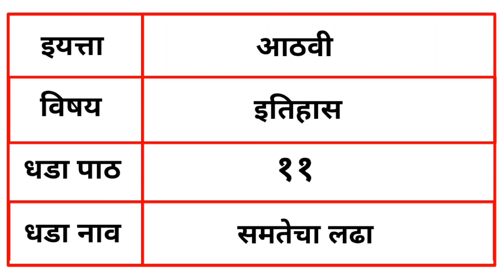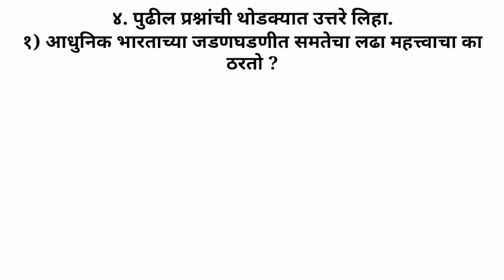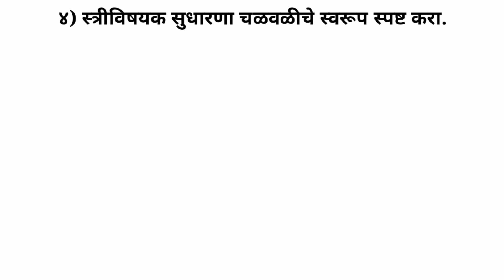समतेचा लढा आठवी स्वाध्याय | 8th Class Samtecha ladha Swadhyay | प्रश्न उत्तरे ११. समतेचा लढा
१. दिलेल्या पर्यायांपैकी योग्य पर्याय निवडून विधाने पुन्हा लिहा.
(लाला लजपतराय, साने गुरुजी, रखमाबाई जनार्दन सावे)
(१) राजकोट येथे रेडक्रॉस सोसायटीची स्थापना ..यांनी केली.
(२) अंमळनेरच्या गिरणी कामगार युनियनचे अध्यक्ष.. हे होते.
(३) आयटकच्या पहिल्या अधिवेशनाचे अध्यक्ष... होते.

२.टीपा लिहा.
(१) महर्षी विठ्ठल रामजी शिंदे यांचे सामाजिक कार्य
(२) राजर्षी शाहू महाराजांनी कोल्हापूर संस्थानात केलेल्या सुधारणा

३.पुढील विधाने सकारण स्पष्ट करा.
(१) सरकारने साम्यवादी चळवळ चिरडण्याचे ठरवले.
(२) डॉ.बाबासाहेब आंबेडकरांनी मूकनायक, बहिष्कृत भारत यांसारखी वृत्तपत्रे सुरू केली.
(३) राष्ट्रव्यापी कामगार संघटनेची आवश्यकता भासू लागली.

४. पुढील प्रश्नांची थोडक्यात उत्तरे लिहा.
(१) आधुनिक भारताच्या जडणघडणीत समतेचा लढा महत्त्वाचा का ठरतो ?
(२) पूर्व खानदेशात साने गुरुजींनी केलेले कार्य लिहा.
(३) कामगारांनी उभे केलेले लढे राष्ट्रीय चळवळीस पूरक कसे ठरले?
(४) स्त्रीविषयक सुधारणा चळवळीचे स्वरूप स्पष्ट करा.